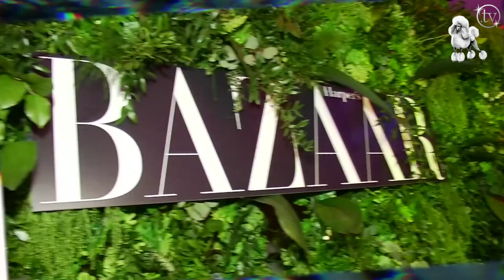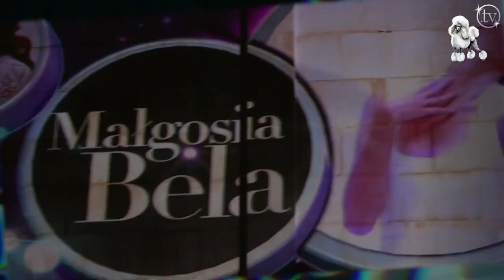Małgosia Bela na premierze "Harper's Bazaar"!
Na polskim rynku debiutuje nowy magazyn poświęcony modzie - Harper's Bazaar. Na premierze nie mogło zabraknąć gwiazdy pierwszego numeru - Małgosi Beli, jednej z najlepszych polskich modelek. Zobaczcie, co powiedziała nam o okładkowej sesji zdjęciowej.